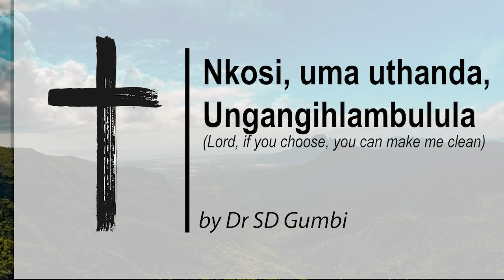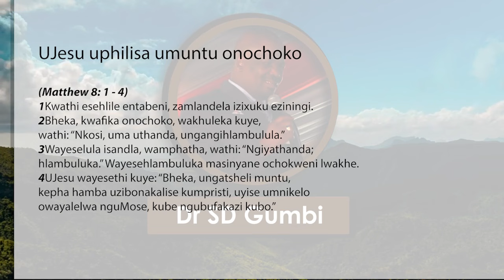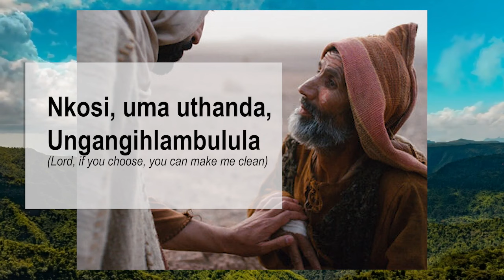Dr SD Gumbi preaching Nkosi, uma uthanda, Ungangihlambulula (Jesus Heals a Man With Leprosy)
Jesus Heals a Man With Leprosy

8 When Jesus came down from the mountainside, large crowds followed him.

2 A man with leprosy[a] came and knelt before him and said, “Lord, if you are willing, you can make me clean.”

3 Jesus reached out his hand and touched the man. “I am willing,” he said. “Be clean!” Immediately he was cleansed of his leprosy.

4 Then Jesus said to him, “See that you don’t tell anyone. But go, show yourself to the priest and offer the gift Moses commanded, as a testimony to them.”

The salvation Soldiers is base on God's Army
greatest pastors such as Dr SD Gumbi, NJ sithole
MS Mpungose and many more.